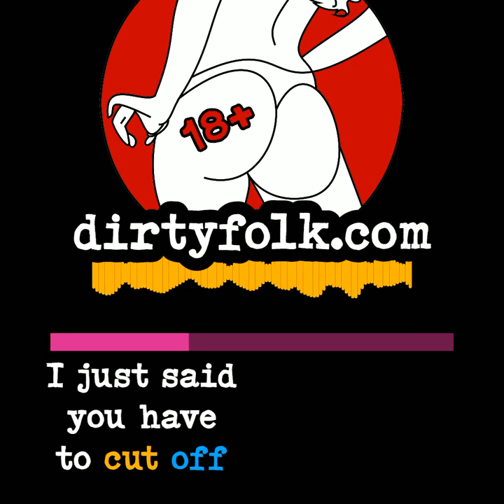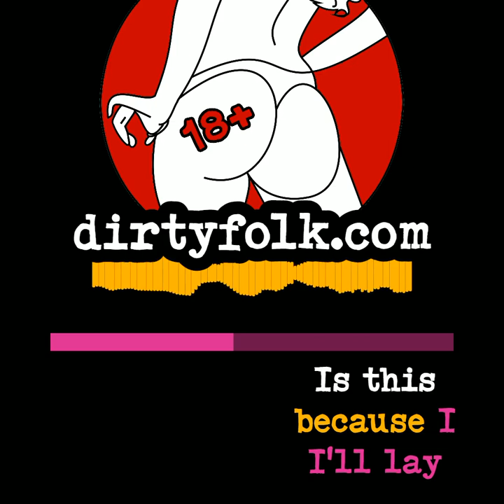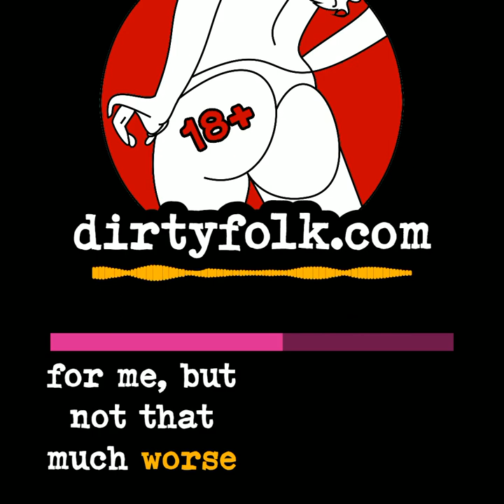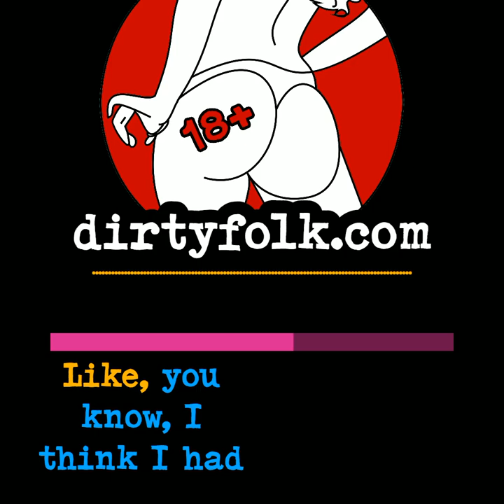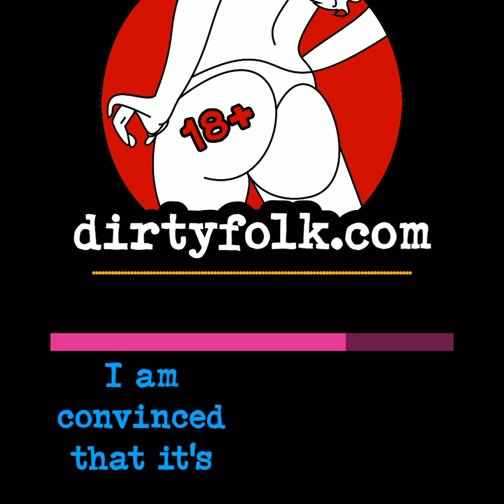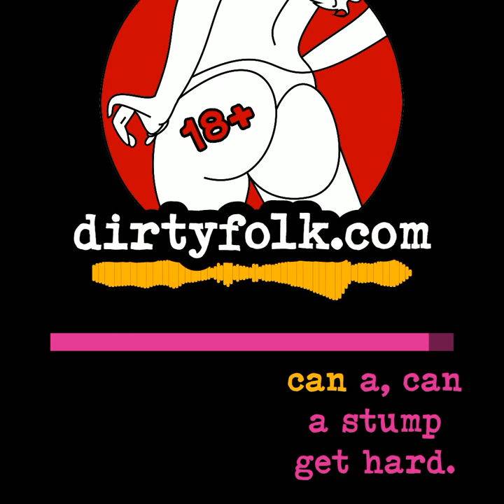Dick or Balls CHOPPED?! || Dirty Folk Podcast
You have to use a box cutter to cut off a man's dick or balls. Which do you choose and why? Max Mooseman and HarperTheFox discuss.

The Dirty Folk Podcast is a sex-comedy show hosted by Max Mooseman and HarperTheFox. They ask questions that are heinous, degenerate, filthy, funny, sexy, frivolous, disgusting, horrible, and unexpected. Their answers are imaginative and hilarious.